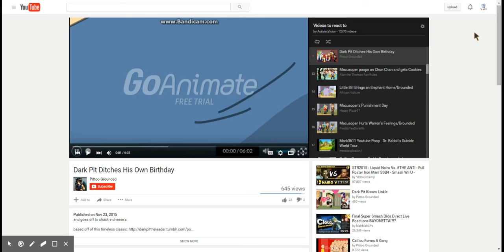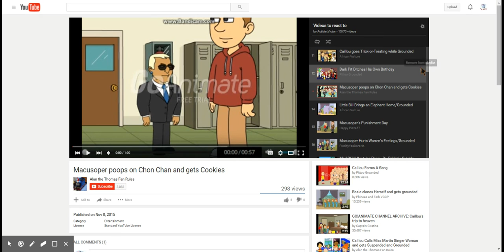ActivistVictor reacts to "Dark Pit Ditches His Own Birthday"